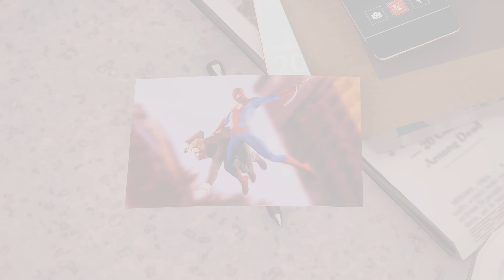Marvel's Spider-Man 2 in 2024 clxx